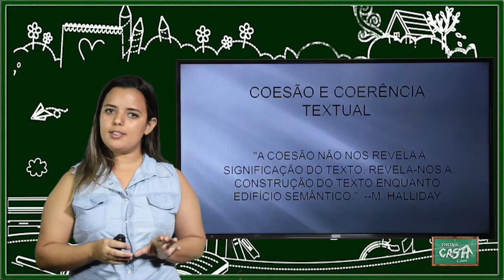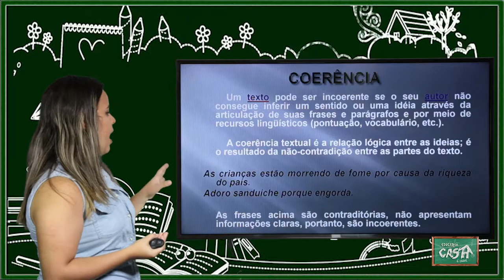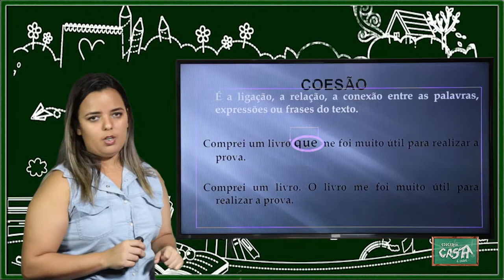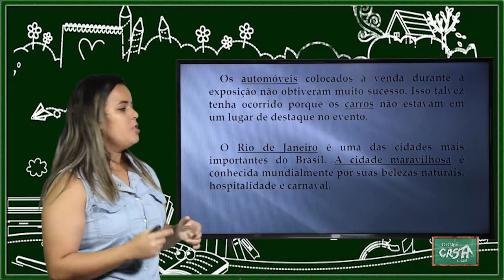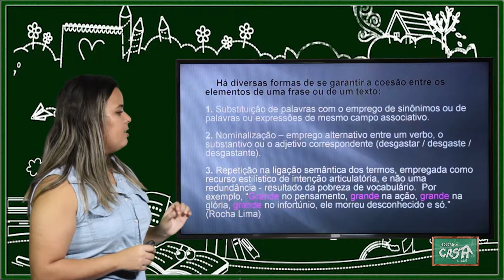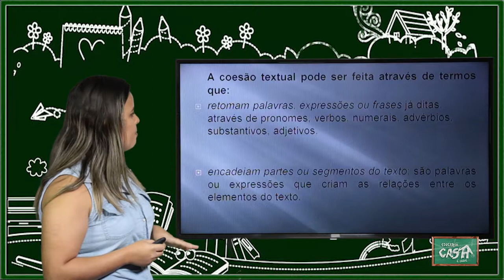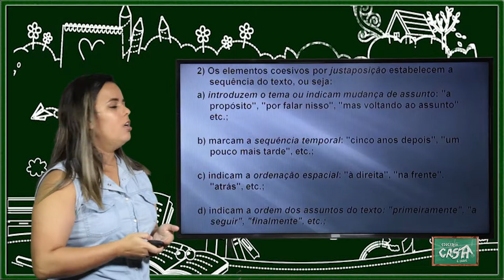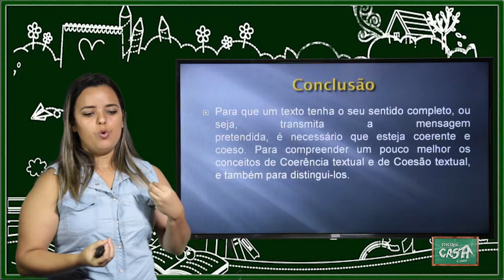9º ANO - III TRIMESTRE - PORTUGUÊS - AULA 5 - COESÃO E COERÊNCIA TEXTUAL